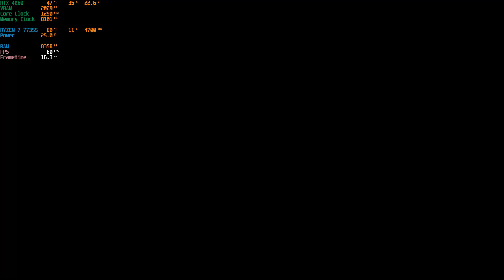Asus Tuf Gaming A15 Ryzen 7 7735hs Rtx 4060 Tekken 7